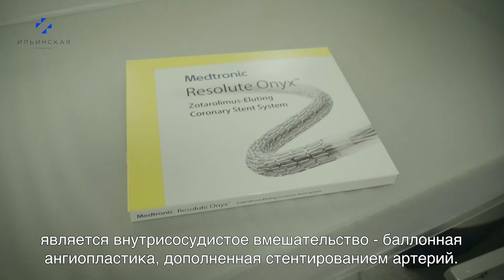Ильинская больница / Служба диагностики и лечения ишимического поражения тканей